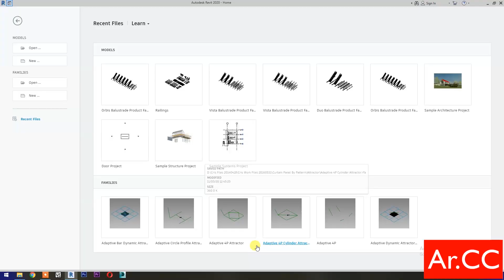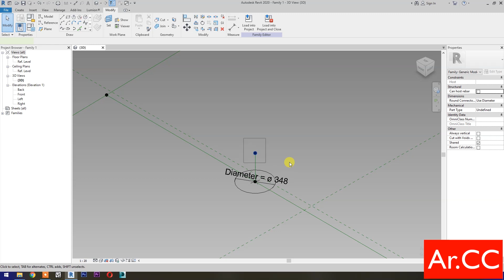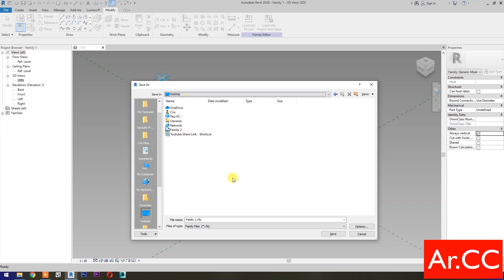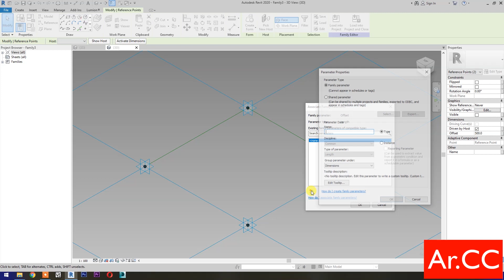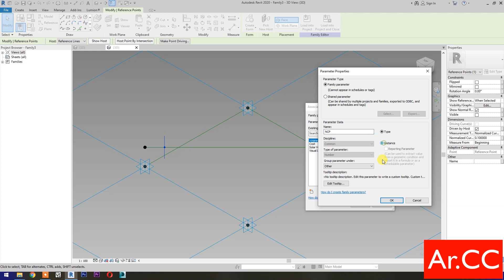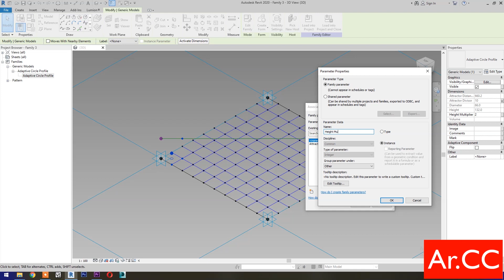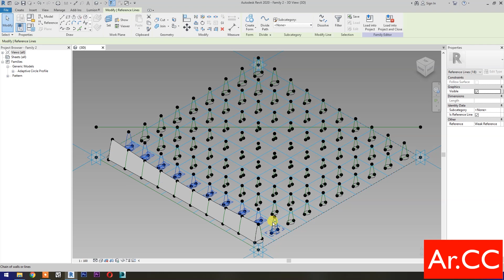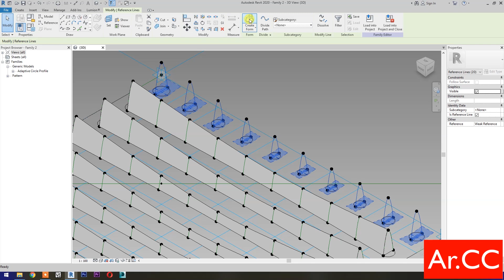RD130. Adaptive Dynamic Panel in Revit II. 100% Not A Dynamo. Kinetic Facade in Revit.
Adaptive Dynamic Panel in Revit. 100% Not A Dynamo. Adaptive Dynamic Pattern in Revit.
Revit Dynamic Panel Tutorial. Attractor Adaptive Component in Revit.
Kinetic Facade in Revit. Kinetic Architecture in Revit. Kinetic Building in Revit.
Kinetic Structure in Revit. Lighting Smart Facade in Revit. Solar Shading in Revit.
Attractor Point without using Dynamo in Revit.
Revit Parametric Dynamic Attractor Tutorial.
Revit Parametric Attractor Tutorial. Revit Dynamic Attractor Tutorial.
Parametric Architecture in Revit. Parametric Facade Tutorial.
Parametric Design in Revit. Revit Facade. Revit Architecture.
Parametric Modeling in Revit.
Revit Dynamo Tutorial (Manual). Point Attractor No Script in Revit.
Adaptive Component Panel in Revit. Revit Adaptive Family Tutorial. Revit Reporting Parameter.
Generic Model Pattern Based Family Tutorial. Normalize Curve Parameter in Revit.
Revit Family Creation. Revit Families Tutorial. Revit Nested Family.
Revit Beginner Tutorial. Revit Basic Tutorial. Revit Advanced Tutorial. Revit Tips and Tricks.
Revit What's New. Revit New Features. Revit BIM. Building Information Modeling.

Arabic Pattern, Arabic Ornament, Arabic Accent, Islamic Pattern, Islamic Ornament, Islamic Accent, Vintage, Decorative Design in Revit.